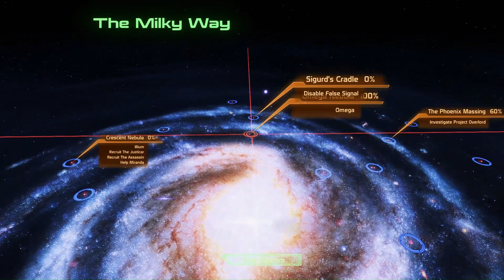Mass Effect Legendary Edition - Part 69 | Disabled Reaper: Collector Origins